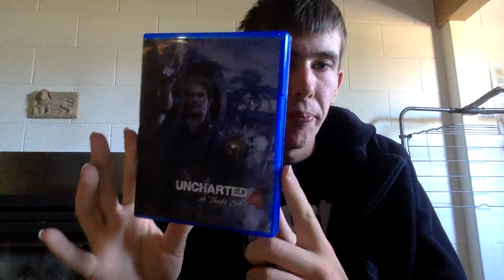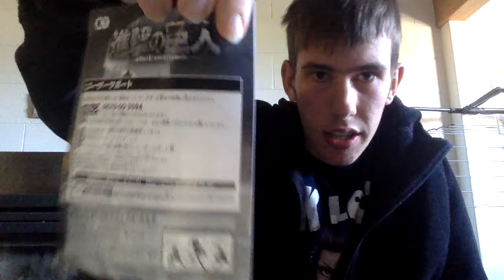Top 10 Games Of 2016